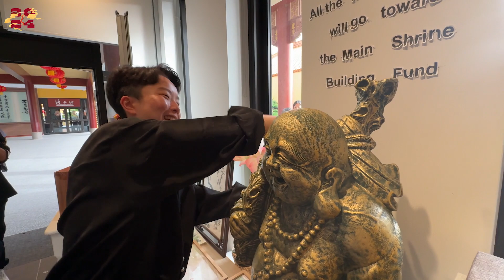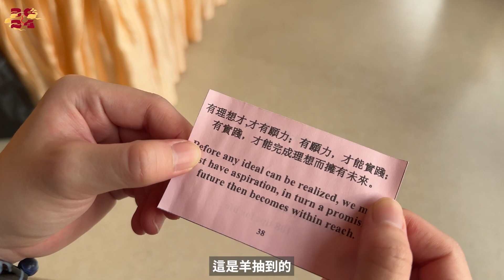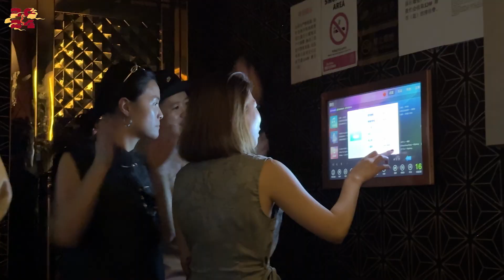台灣人在澳洲怎麼過新年🐲🧧｜上海灘旗袍趴｜澳洲打工度假｜品妍PUMYEON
在澳洲第一次過一個那麼隆重的除夕！
反正就是跟一群人想著
今年新年沒回家過年 我們也能在這跟這裡的家人一起感受年味啊🧧
於是突發奇想的在一月的時候開始籌備旗袍趴
真的是很謝謝大家的參與❤️
希望給參與的每個人都帶來很好的新年回憶！

最後也祝大家，2024新年快樂！

Funk Pop Type beat - Glide